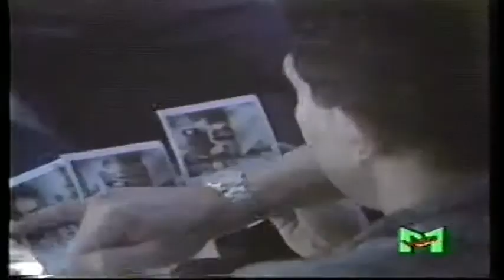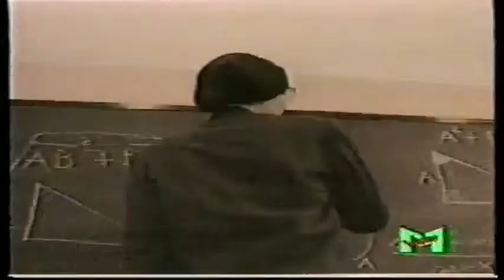Edoardo Bennato Special 20 07 1989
Grande Edoardo Bennato 1989